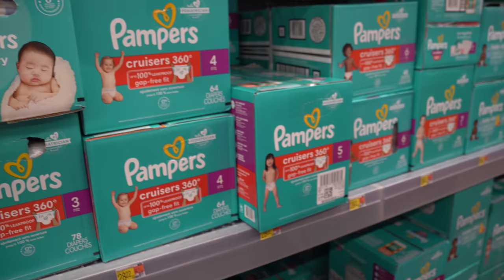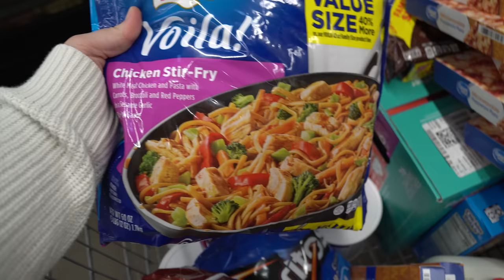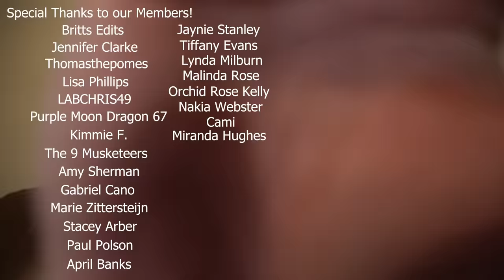Our Baby Loves The Library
The family takes a trip to Wally World and The Public Library.

East Bank PO C/O JJ Time
208 WILLOW ST # 58
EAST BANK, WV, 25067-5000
Leons Homeschool Wishlist: